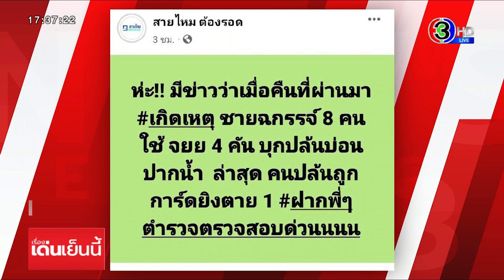ผบ.ตร.สั่งสอบเส้นทางเงินกลุ่มทุนจีน หลังบุกคฤหาสถ์หรู พบโยง บ.ค้าอาวุธ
ผบ.ตร. สั่งตรวจสอบเส้นทางการเงินกลุ่มทุนจีน ที่สวมบัตรประชาชนคนไทย หลังบุกค้นคฤหาสน์หรูย่านลำลูกกา พบว่าเคยเปิดบริษัทค้าอาวุธ อาจจะเชื่อมโยงกลุ่ม 5 นายทุนจีนทำธุรกิจสีเทา

ความคืบหน้าหลังจากตำรวจบุกค้นคฤหาสถ์หรูเนื้อที่กว่า 1 ไร่ ในอำเภอลำลูกกา จังหวัดปทุมธานี เมื่อวานนี้ (10 พ.ย.) ของนาย เส้า เสี่ยวปอ นายทุนจีนที่สวมบัตรประชาชนคนไทย และถูกจับเมื่อวันพุธที่ผ่านมา พบว่าภายในบริเวณบ้านมีอาคาร 4 หลัง มีชื่อของ นาย เส้า เป็นเจ้าของบ้าน แต่ต้องตรวจสอบกรรมสิทธิ์ที่ดินว่าใครเป็นเจ้าของ

วันนี้ พลตำรวจเอก ดำรงศักดิ์ กิตติประภัสร์ ผู้บัญชาการตำรวจแห่งชาติ กล่าวถึงความคืบหน้ากรณีนี้ว่า จากการตรวจค้นภายในบ้าน ยังไม่พบพยานหลักฐานสำคัญ หรือสิ่งผิดกฎหมาย คาดว่าน่าจะมีการขนย้ายออกไปก่อนแล้ว แต่ก็พบหลักฐานอื่นๆ ที่เป็นประโยชน์ต่อรูปคดี

ส่วนเส้นทางการเงิน และการทำธุรกิจของนาย เส้า เสี่ยวปอ พบว่าเชื่อมโยงกับธุรกิจค้าอาวุธ แต่ปัจจุบันปิดไป ตำรวจต้องสืบสวนขยายผลต่อ แต่เบื้องต้นยังไม่พบความเชื่อมโยงกับแก๊งนายทุนจีน 5 เสือ

ส่วนกรณีที่เพจสายไหมต้องรอดเปิดเผยข้อมูลว่าพบบ่อนการพนันที่จังหวัดสมุทรปราการ และมีเหตุทะเลาะวิวาทกันที่บ่อนดังกล่าวจนมีผู้เสียชีวิต 1 ราย ผู้บัญชาการตำรวจแห่งชาติ ยืนยันว่าสถานที่ดังกล่าวไม่ใช่บ่อน และก็ไม่ได้รับแจ้งเหตุว่ามีการยิงกัน แต่ก็ได้กำชับให้มีการตรวจสอบอีกครั้งให้ชัดเจนและคลายข้อสงสัยสังคม โดยให้รายงานเพิ่มเติมมาในวันนี้ ส่วนที่เคยบอกว่า "ไม่มีบ่อน" แต่กลับมีข่าวเรื่องบ่อนโผล่ออกมาเรื่อยๆ ยอมรับว่า ยังมีกลุ่มที่ลักลอบเล่นการพนันกันอยู่ แต่ได้กำชับทุกท้องที่ให้กวดขันแล้ว

ขณะที่มีรายงานว่า นักพนันที่ส่งข้อมูลให้เพจสายไหมต้องรอด ยืนยันว่า มีเหตุยิงกันจริง แต่ไม่ตายแค่บาดเจ็บ และถูกพาตัวไปรักษาที่โรงพยาบาลนอกพื้นที่ พร้อมมีการเจรจากับญาติผู้บาดเจ็บไม่ให้ออกมาร้องเรียนแล้ว